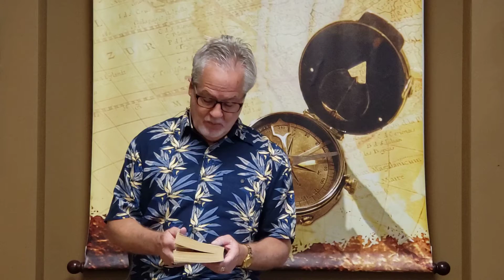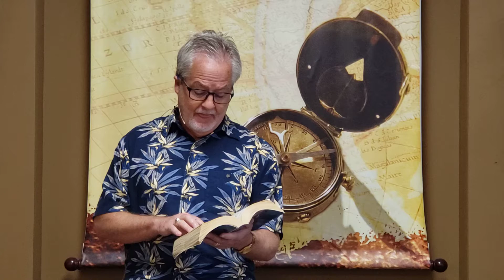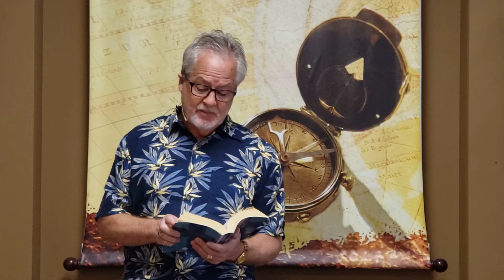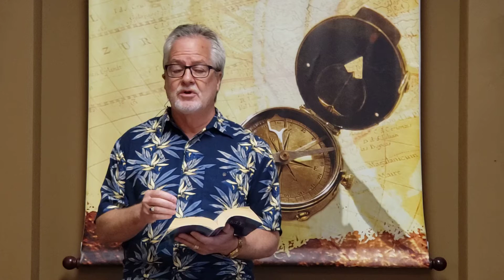Faith Fellowship Midweek August 18, 2021